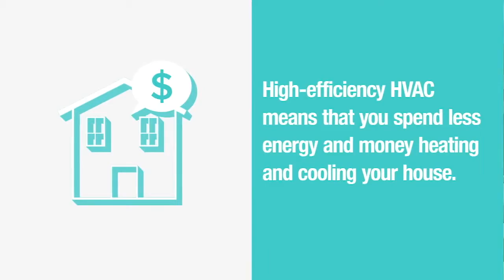Save Energy and Money